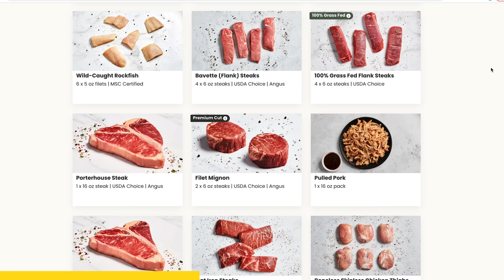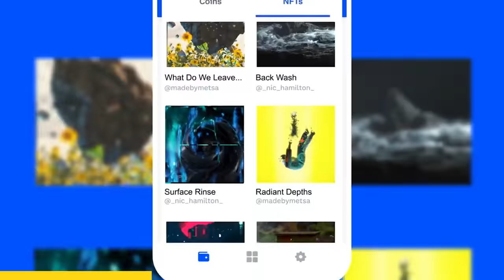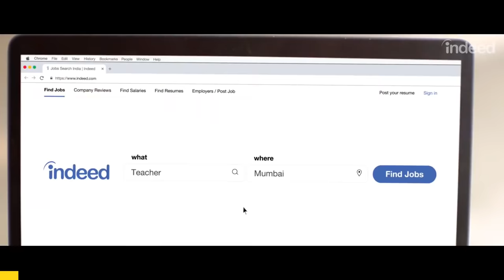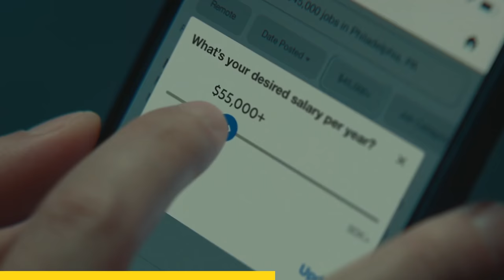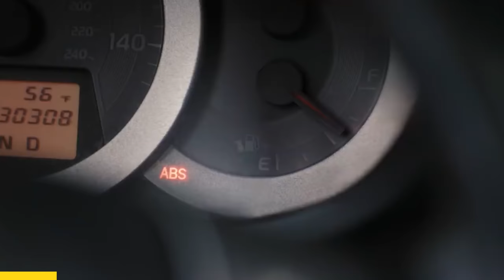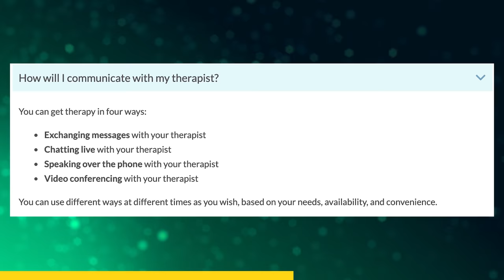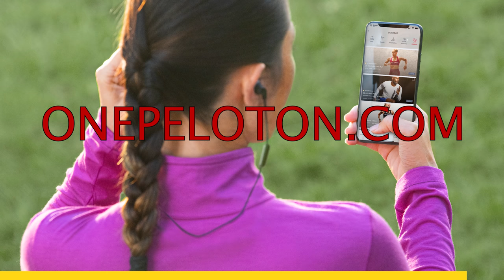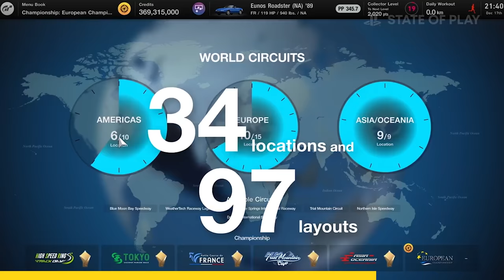Smokey Nagata Sparked A Tuning Revolution - Past Gas #128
Thank you to Gran Turismo 7 for sponsoring this episode of Past Gas! Gran Turismo 7, Rated E for Everyone, is out now for Playstation 4 and Playstation 5. The game is the latest installment in a franchise that many people consider the absolute pinnacle of automotive video games, and – no surprise– it’s been getting rave reviews from the press and fans alike.

Thank you to Coinbase for sponsoring this episode of Past Gas. Coinbase offers a trusted and easy-to-use platform to buy, sell, and spend cryptocurrency. For a limited time, new users can get $10 in free Bitcoin when you sign up today at Coinbase.com/donut. This offer is for a limited time only, so be sure to sign up today!

Thank you to AutoZone for sponsoring this episode of Past Gas! Find everything you need to keep your brakes in optimal condition. Head to AutoZone today — in-store or online at AutoZone dot com. AutoZone. America’s number one brakes destination.

Start hiring RIGHT NOW with a $75 job credit to upgrade your job post at Indeed.com/PASTGAS. Offer valid through March 31st. Need to hire? You need Indeed.

New classes. New music. New ways to keep your workouts fun and motivating.

Smokey Nagata is most famous-- or infamous-- for driving his gold-painted Toyota Supra 200 miles per hour on a UK public highway. It made him perhaps the most famous outlaw in Japanese automotive history. How did Smokey Nagata become one of the world’s top tuners? What’s so secret about his legendary custom cars? And is the nickname ‘Smokey’ as obvious as it seems? Today on Past Gas: the story of Smokey Nagata, Top Secret Co., and the Doubleton run!